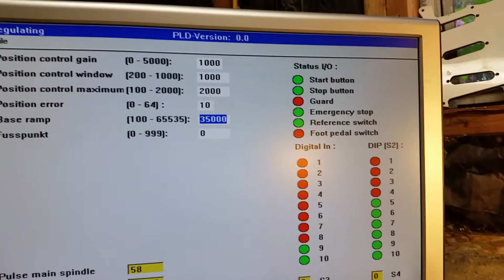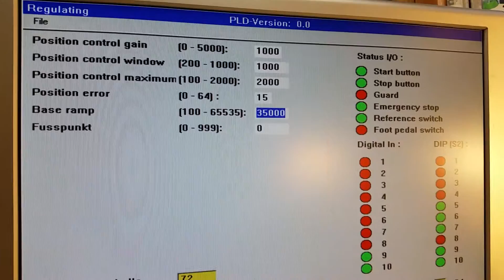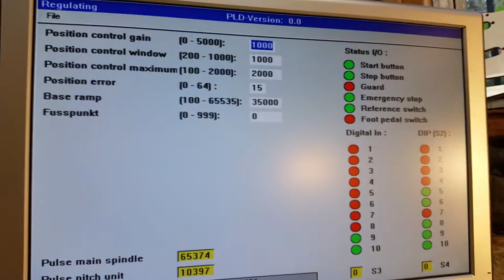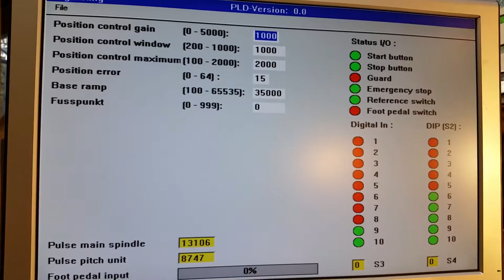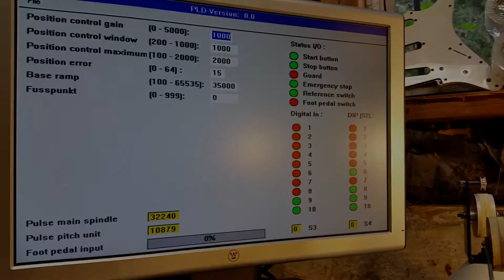IWT coil winder faults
Various IWT coil winder faults and parameter settings.  Trying to figure out why spindle stops for no reason.